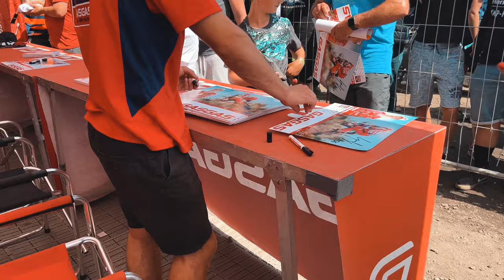MXGP Teutschenthal 2022|Rundgang durchs Fahrerlager|Rennen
Servus Leute,

letztes Wochenende war ich zu Besuch in Teutschenthal. Dort fand die Motocross-Weltmeisterschaft statt. Ein absolut geniales Erlebnis...aber seht selbst.

Ride on !